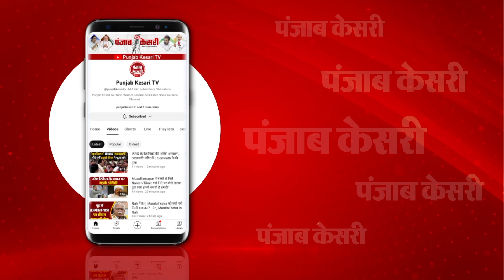Parliament security breach: संसद में सुरक्षा सेंध पर बोले Mallikarjun Kharge- Amit Shah जवाब दें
संसद में मल्लिकार्जुन खड़गे ने उठाया सुरक्षा का मुद्दा
लोकसभा में जो दो लोग कूदकर गड़बड़ किए, ये गंभीर बात: खड़गे
ये गंभीर बात, गृह मंत्री अमित शाह जवाब दें: मल्लिकार्जुन खड़गे
जानकारी मिलते ही मैंने डायरेक्टर ऑफ सिक्योरिटी को फोन किया: सभापति